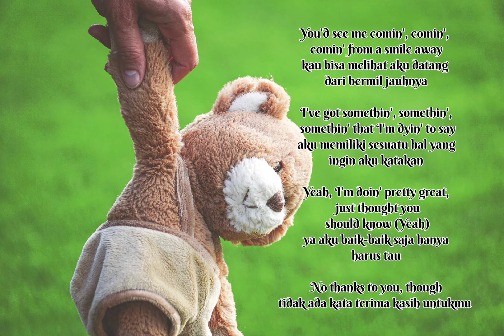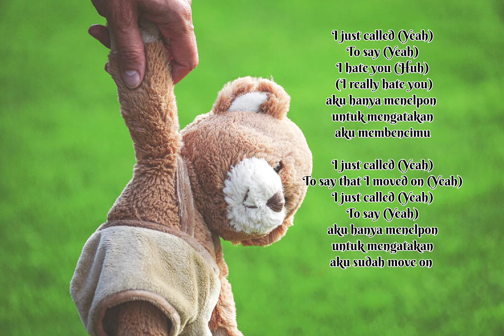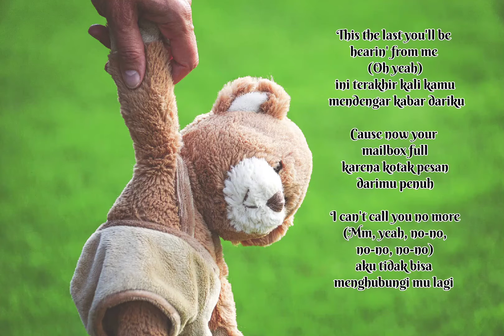I Just Called - NEIKED Anne Marie Latto (lirik)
lirik

I just called
Lala, lala, la, lala, la, la
Now I'm gettin' really brave, I had a few shots
I would say it to your face, but I just can't no more
Cause you moved so far away, just like a few blocks
Picket fence and perfect girl, leavin' a ring on your door
You'd see me comin', comin', comin' from a mile away
I've got somethin', somethin', somethin' that I'm dyin' to say
Yeah, I'm doin' pretty great, just thought you should know (Yeah)
No thanks to you, though
I just called (Yeah)
To say (Yeah)
I hate you (Huh)
To say that I moved on (Yeah)
To say (Yeah)
This the last you'll be hearin' from me
Cause now your mailbox full
I can't call you no more (Big Latto, no-no, no-no, no-no, oh yeah)

MENU
LIRIK LAGU
NEIKED - I Just Called - Terjemahan bahasa indonesia (Lirik Lagu)
I just called

NEIKED - I Just Called (Lirik Lagu)
I just called

Played the Latto and lost it (Latto)
Got options like my closet (I do)
When I'm off it, I don't double back
Might wear it once, then I'm done with that (Yeah)
I'm the full package, thick and tatted
All your baggage better have Delta taggage
How you bag the baddest, treat it like a savage?
I could do you nasty, but I'm movin' past it (Uh)
These pretty thighs, pretty brown eyes
Don't belong to you no more (No more)
I just called to tell you that I'm cool without you
And I'm doin' fine on my own (Yeah)
By the time you get this voicemail, you'll be blocked
So don't bother
One thing about me, I'ma drop 'em quicker than bad service
Next caller
Boy, I'm cool
I'm cool, still got a second or two
Might get cut off like the last one
Just in case it didn't go through, ooh-ooh, ooh
To say (Yeah, to say)
I hate you (I really do hate you) (I really hate you)
To say that I moved on (I really moved on, yeah)
I just called (Yeah, I just called)
This the last you'll be hearin' from me (Oh yeah)
I can't call you no more (Mm, yeah, no-no, no-no, no-no)
Cause your mailbox full, I can't call you
So I couldn't if I wanted to
Yeah, your mailbox full
I can't call you no more (I really do hate you)
Mm-mm, haha